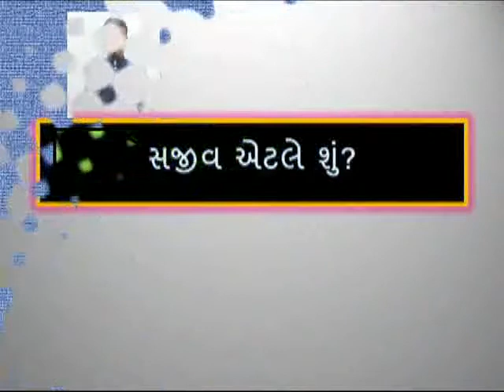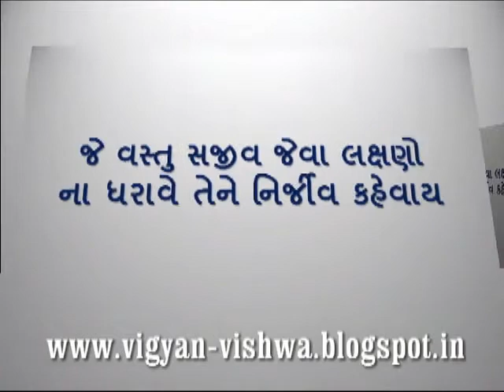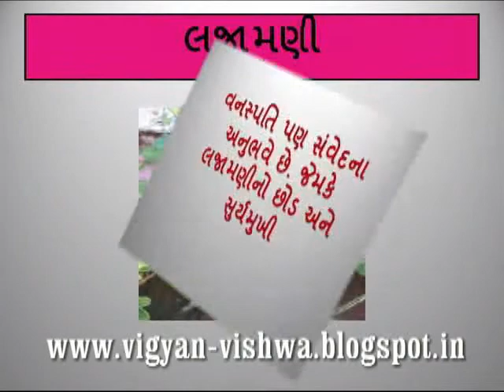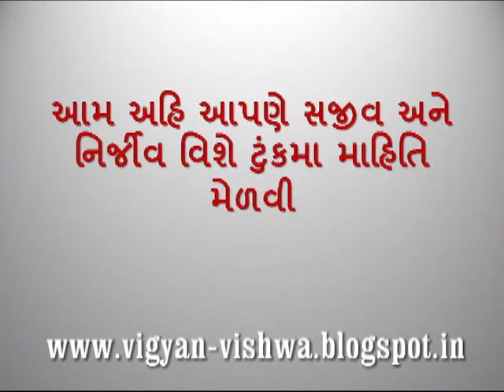SICENCE TECHNOLOGY STD-6 CHAPTER-2 SAVIJ-NIRJIV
SAJIV ANE NIRJIV NI SAMANYA MAHITI.